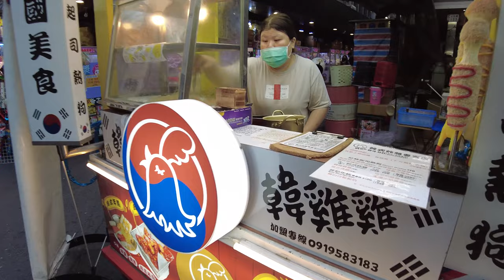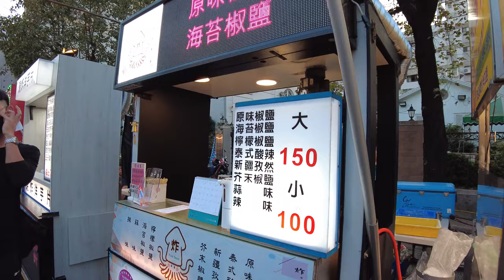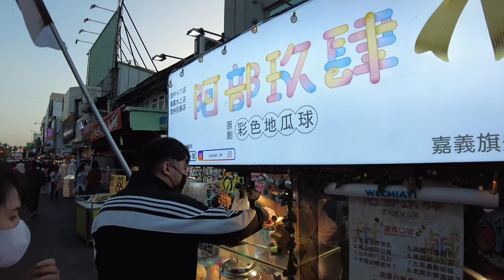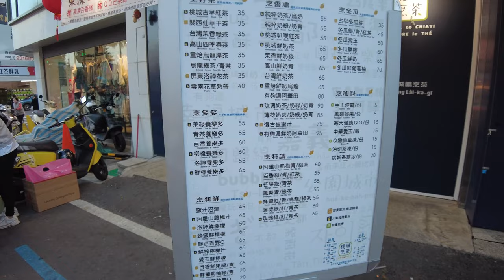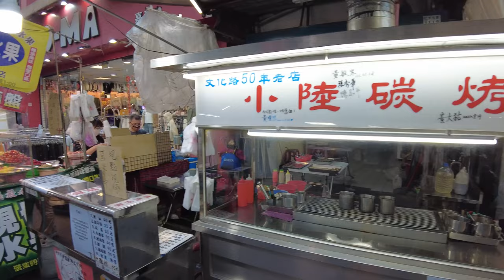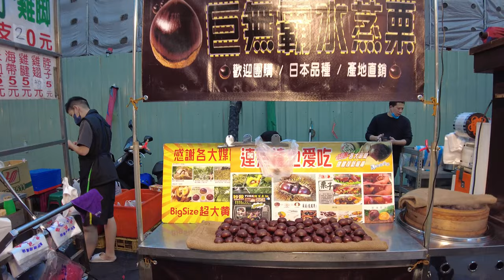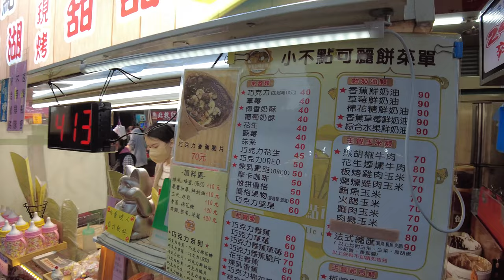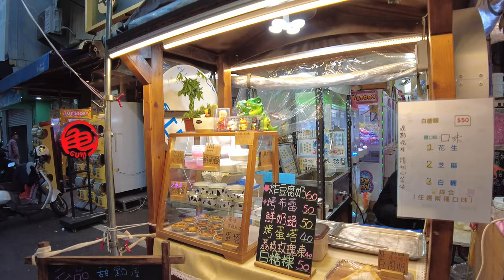嘉義市｜嘉義文化路夜市 Chiayi City Wenhua Road Night Market 嘉義美食好料的集中地！學生和上班族都來了！｜台灣小散步 Taiwan吃GoGo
4K｜Chiayi City Wenhua Road Night Market 嘉義文化路夜市｜嘉義市｜台灣小散步 Taiwan吃GoGo

My Life in Taiwan.
Virtual walking tour of Taiwan.

跟我一起來趟小散步吧~
這就是我們都知道最真實的台灣生活~~